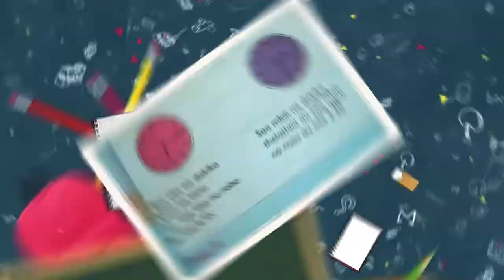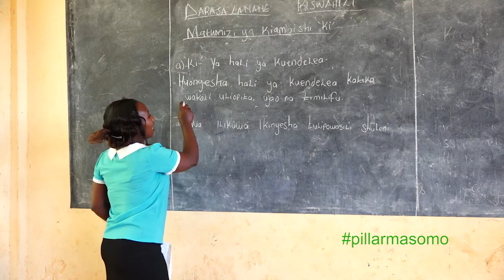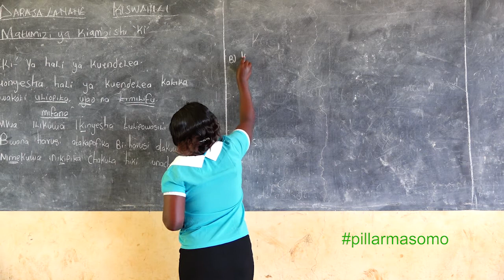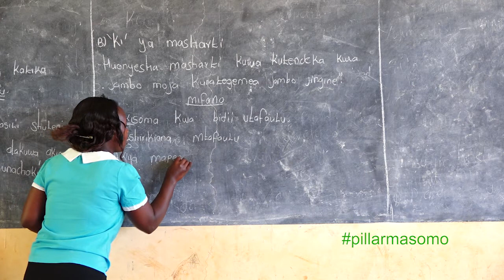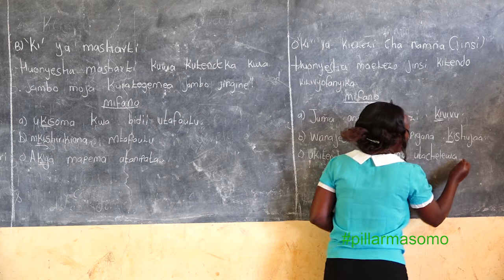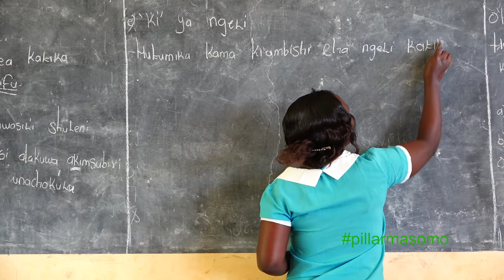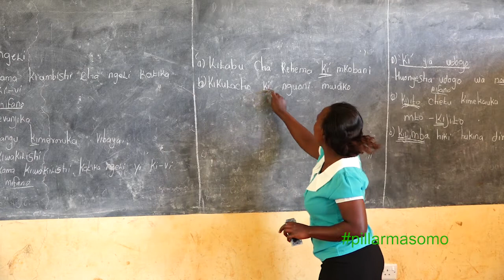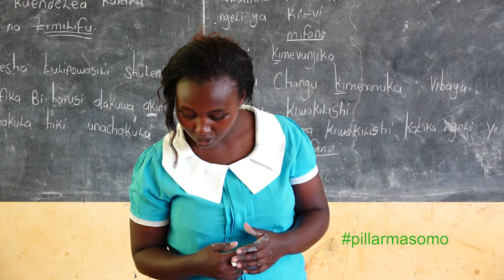PILLAR MASOMO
KISWAHILI LESSON